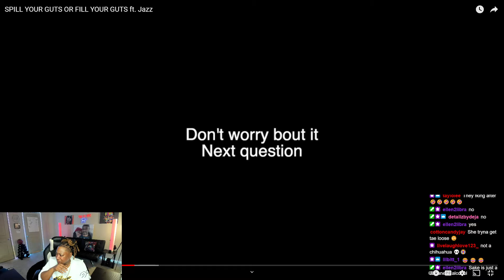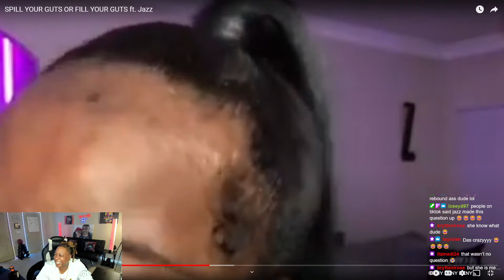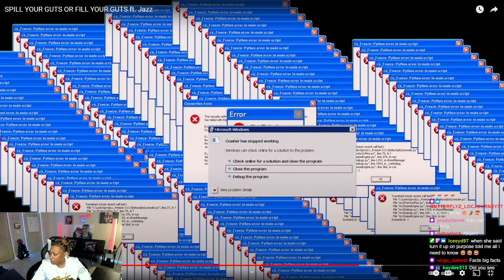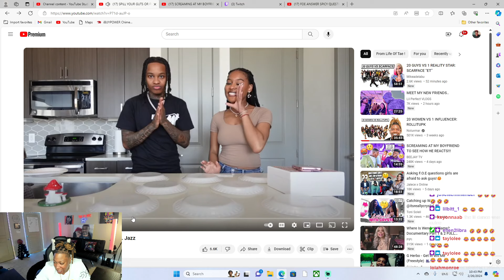THESE WERE SOME SPICY QUESTIONS WITH JAZZ AND TAE!!!! THIS VIDEO WAS LIT!!!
FACEBOOK: DANIELLE EDWARDS LAW